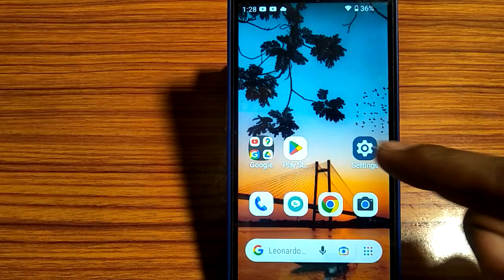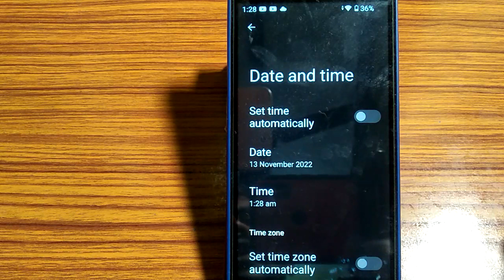how to change date and time in all mobile ,phone me time set kaise karen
past